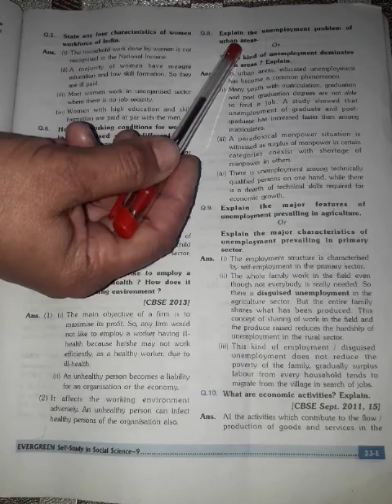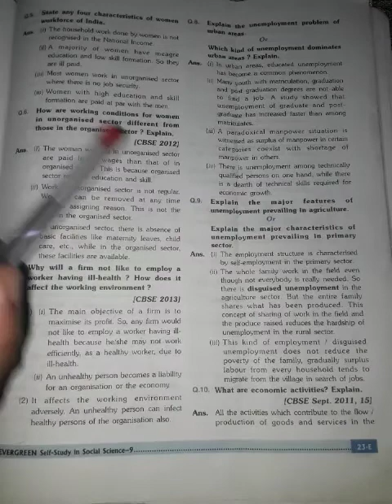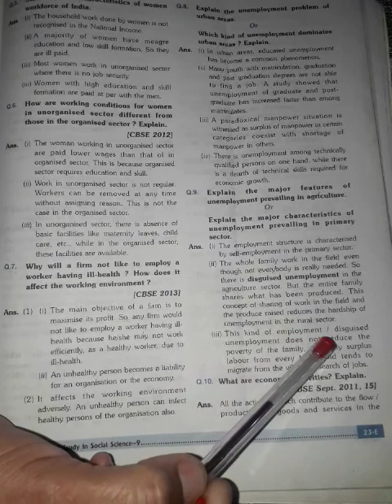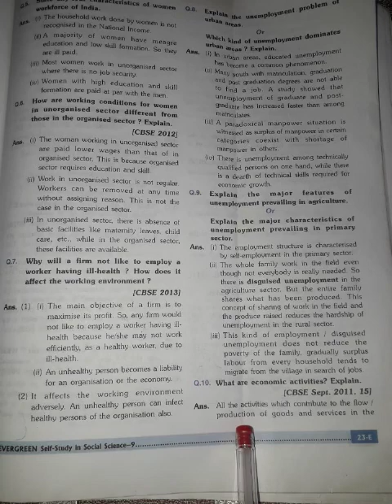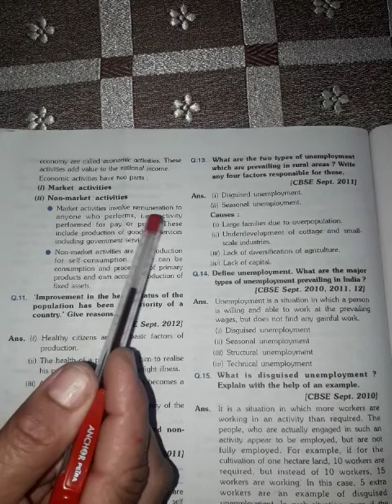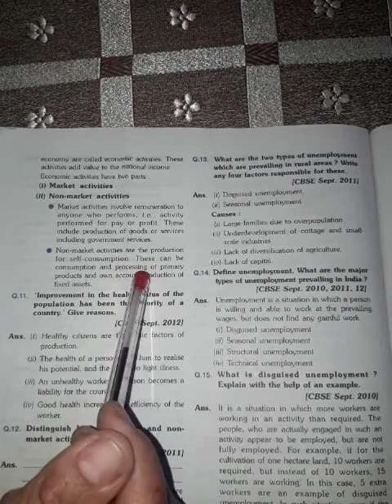Class 9th S.st